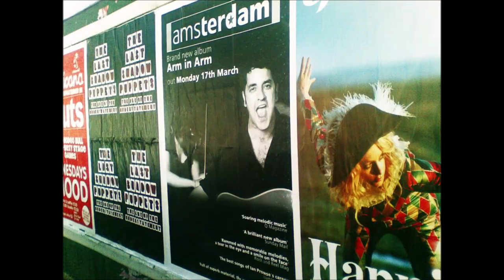Ian Prowse Amsterdam (ex Pele) You Can't Trust The People Video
Fantastic b side to the Takin' On The World single